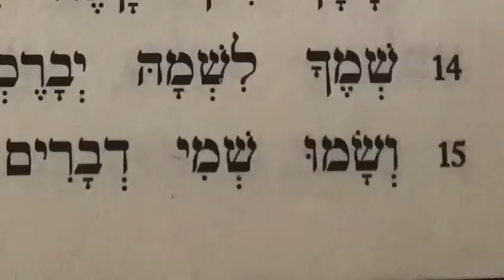Mavo page 23